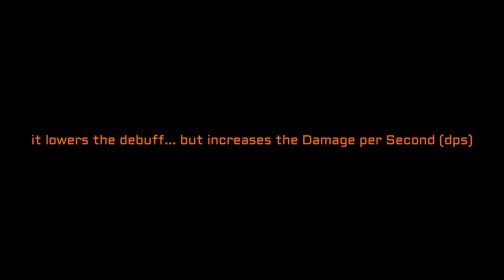AstroFlux - 888 (Playthrough)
We continue our journey through space and time.   And of course work on some chain missions in Zergilin.